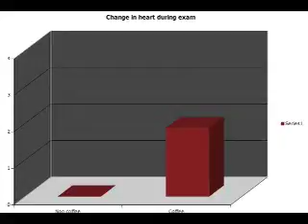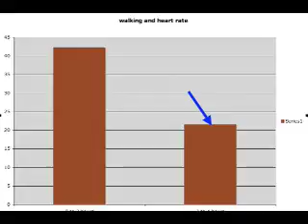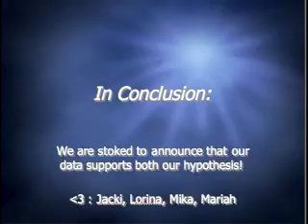Para mi corazon.mov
BIO 202 Scottsdale Community College Lab Students form and test hypotheses about the physiology of the heart.